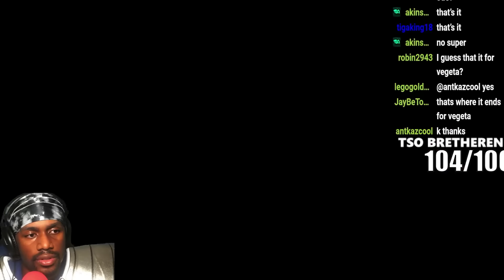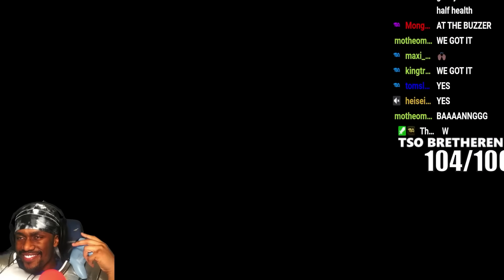I Can’t Believe What Vegeta Actually Did In Sparking Zero